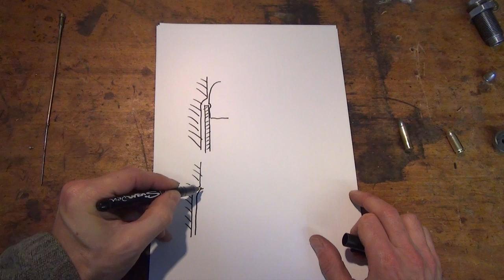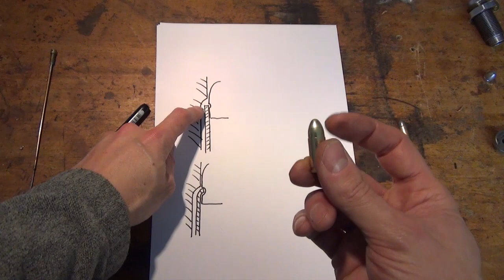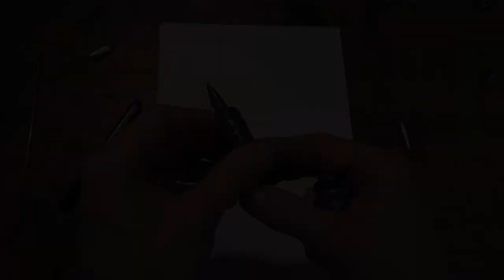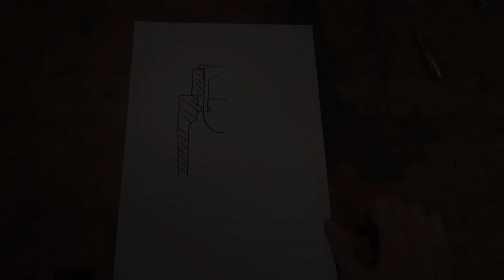Sertissage pour le 11mm73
Comme beaucoup de cartouches métalliques des années 1870, la 11mm73 présente un problème pour le rechargement moderne car elle utilise une balle à base rétreinte, ce qui rends le sertissage problématique avec les jeux d'outils actuellement disponibles. Heureusement une solution est bien connue dans le milieu des poudreux Français, que je veux vous presenter dans cette épisode.